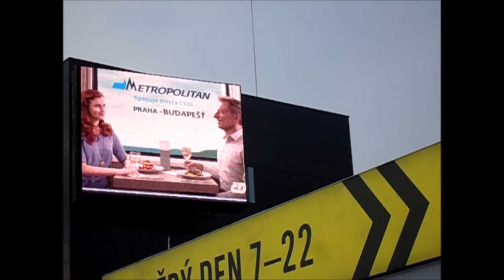ČD Metropolitan 6 11 2017 Praha Štěrboholy